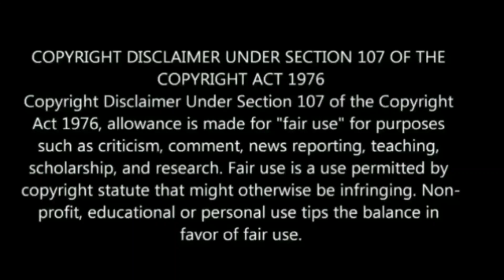இன்று வெள்ளிக்கிழமை அதிசயமான நாள் ! இந்த 1மணி நேரத்தை தவறவிடாதீர்கள் ! இந்த தவற செய்யாதீங்க